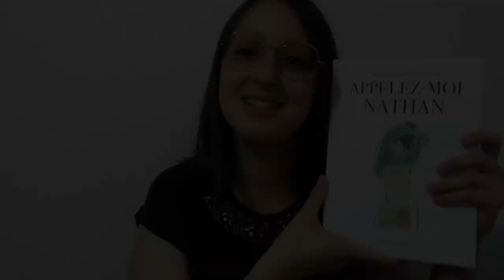La suggestion BD de Charline, bibliothécaire aux bibliothèques Langelier et Mercier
Dans le cadre de la 10e édition de Mai, mois de la BD, nos bibliothécaires vous suggèrent des bandes dessinées à découvrir! Visitez votre bibliothèque de quartier pour vous procurer celle que vous propose Charline.